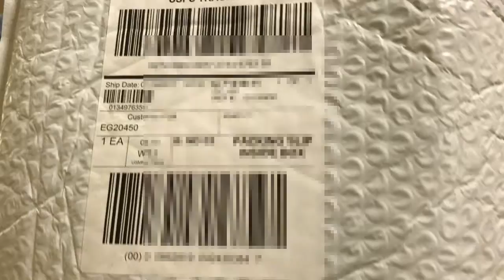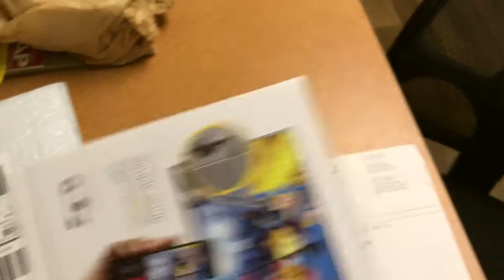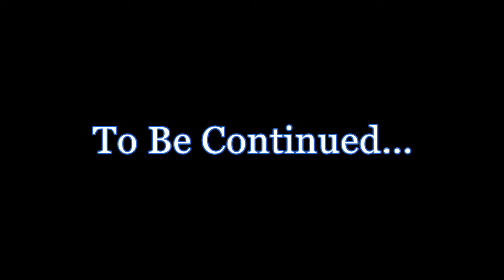Unbox Chromecast 2015 - Chap 1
Unbox Chrome-cast 2015 - Chap 1